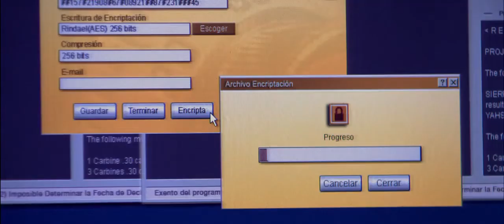Miami Vice (2006, Michael Mann) - Freighter look